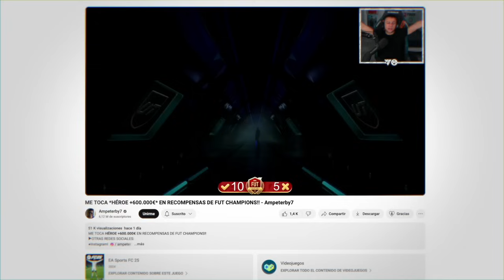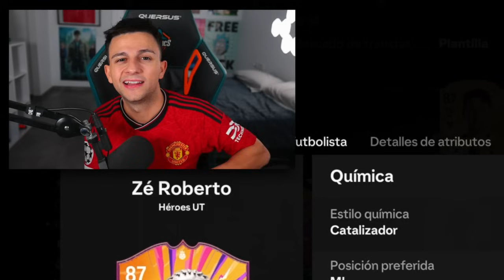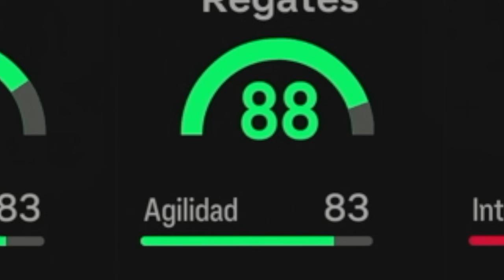MI EQUIPO DE 2.600.000€ EN FC25.